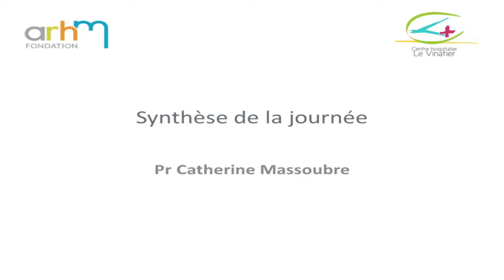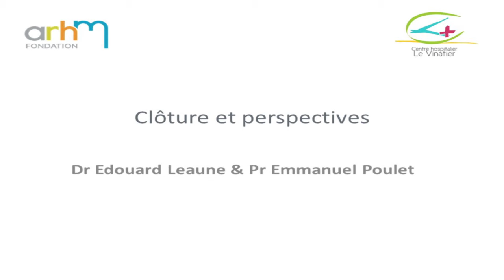Postvention du suicide synthèse et cloture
"Postvention : soutenir, accompagner et intervenir après un suicide"
Colloque organisé au Centre Culturel et de la Vie Associative à Villeurbanne le 12 février 2019
présenté par Anne-Fleur Perez avec des interventions de Catherine Massoubre, Emmanuel Poulet et Edouard Leaune